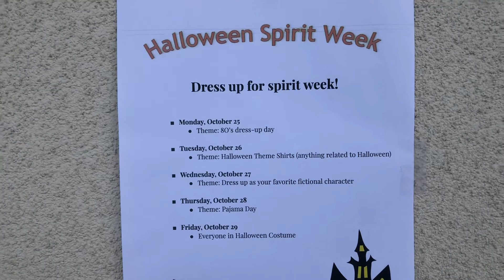Calero High Halloween Spirit Week on next week After My 21st Birthday 10月21日2021年